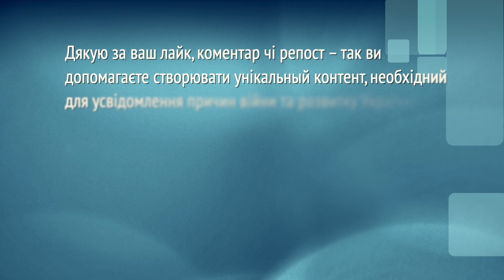Звідки взявся образ шахтарсько-пролетарського безголосого населення Донбасу?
Науковиця поділилася думкою про роль «донбаських еліт» в війні та «злив центром» в 2014му році.

Допомогти каналу:
💳 Монобанк 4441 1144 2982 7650 (Володимир С.).